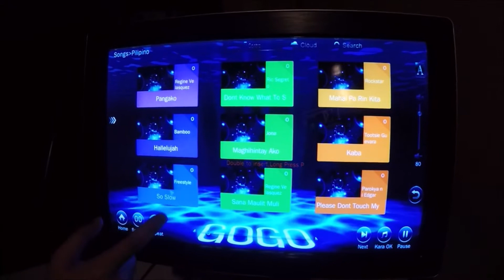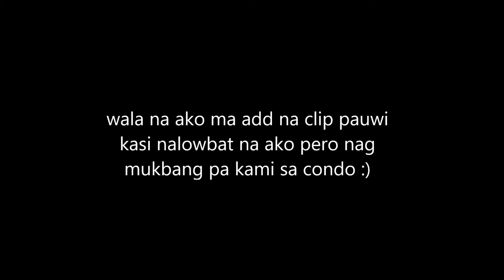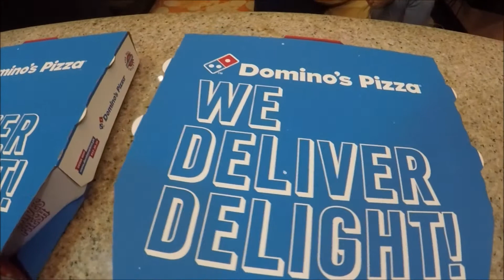Dominos Pizza & Carbo Samyang Mukbang plus Karaoke Fun time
Karaoke kulitan with friends then after mukbang sa condo :D